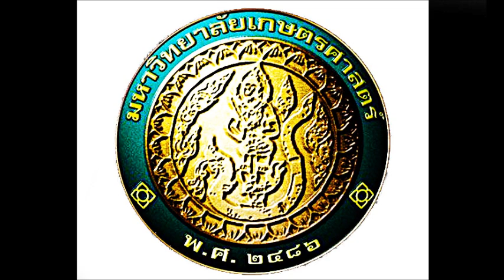อาณาจักรขจี - เอื้อ สุนทรสนาน,บุษยา รังสี วงสุนทราภรณ์ [ต้นฉบับเดิม]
คำร้อง/ศยาม ทำนอง/เอื้อ สุนทรสนาน
เพลงของมหาวิทยาลัยเกษตรศาสตร์